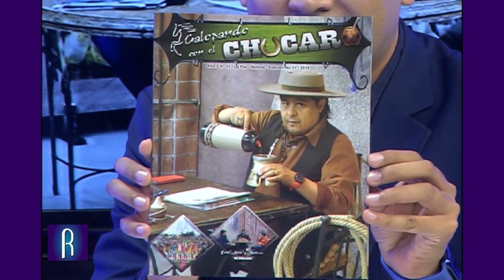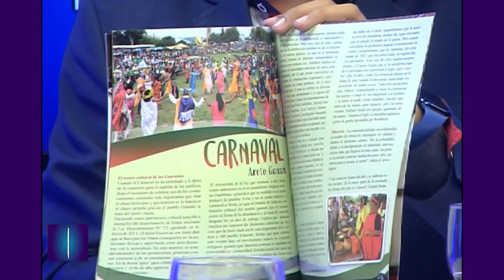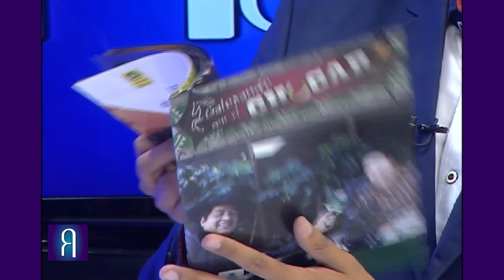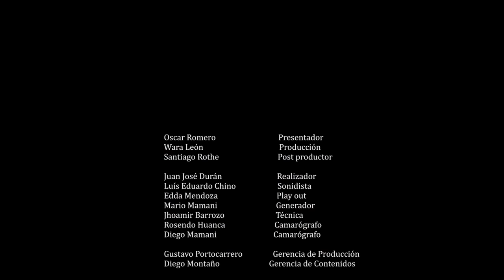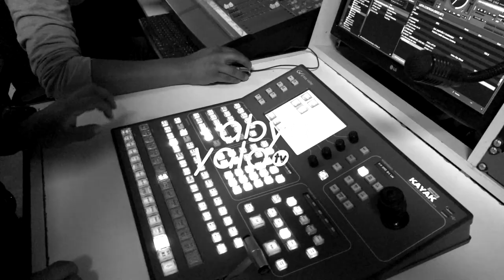En Referentes nos acompaña el cantautor Rolando "Chúcaro" Sandoval